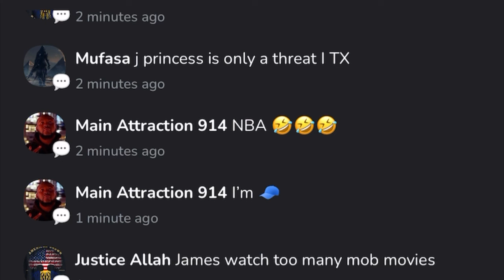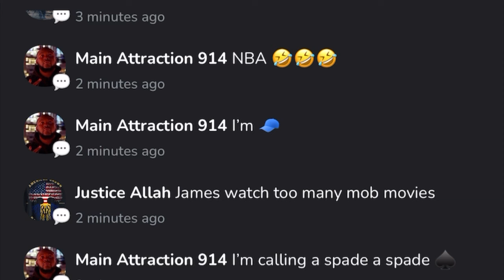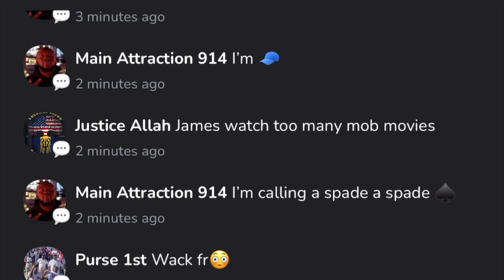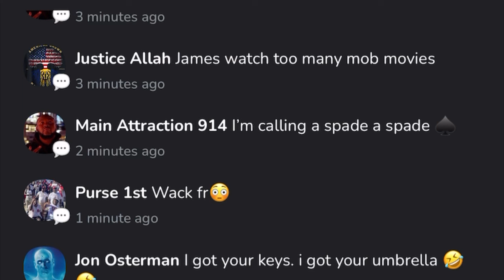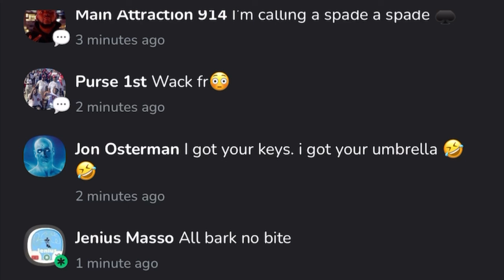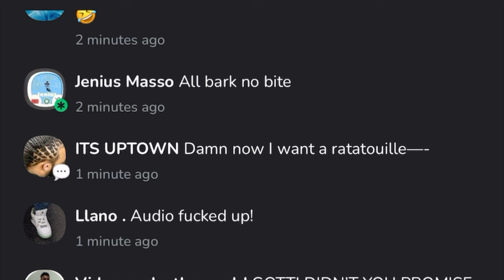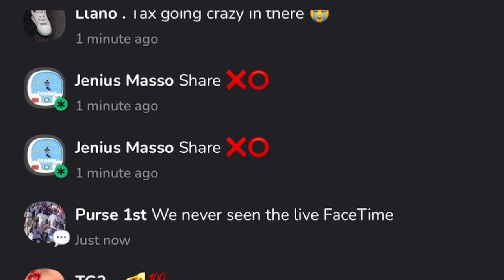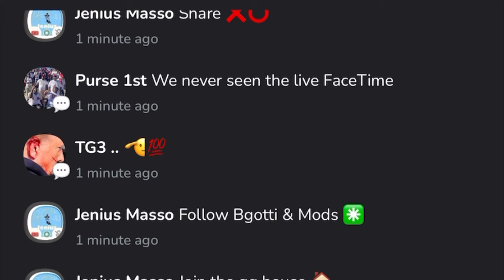Wack 100 Responds to Taxstone Saying He Was Pressed By Rolling 60’s Crips‼️🐀 “Ya’ll Respect A Rat”⁉️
Wack 100 Goes Ballistic On Taxstone & Calls Him A Rat‼️”He Wrote A Letter To The Judge”‼️💨🔥

PART 2:  Wack 100 Plays Akademiks Audio Speaking To Guy That Put The Beats On Rick Ross In Canada‼️PART 2

Wack 100 Reacts To Pop Smoke Killer Not Having Remorse‼️”He Should Make A Song - I Popped Smoked”⁉️🤯

If you on clubhouse  💯 Ent ▶️ Follow the club and all the moderators!